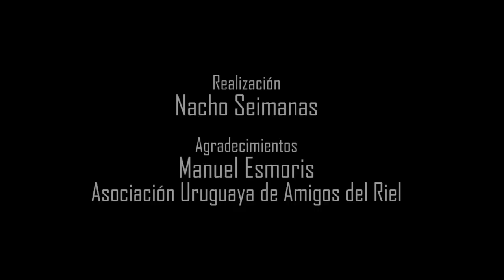Del centro a Peñarol / From downtown to Peñarol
Tren a vapor a Peñarol.
Otra forma de verlo.